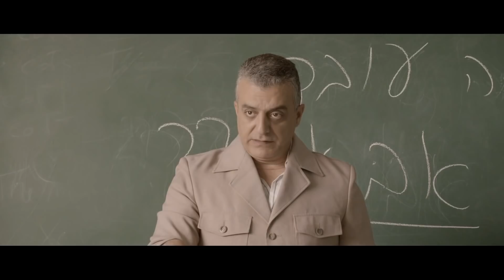A Borrowed Identity (trailer)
Dir. Eran Riklis, 104 min, Drama
In this coming-of-age drama, Eyad, who grew up in an Arab town in Israel, is given the chance to go to a prestigious Jewish boarding school in Jerusalem. He desperately tries to fit in with his Jewish schoolmates and Israeli society. After falling in love with Naomi, a Jewish girl, he has to leave school when their relationship is uncovered and he discovers that he will have to sacrifice his identity in order to be accepted.

This film, based on Arab-Israeli journalist Sayed Kashua's semiautobiographical screenplay, is a plea for understanding between both sides of an intractable political divide. It has been nominated for four Israeli Academy Awards, including Best Actor and Best Supporting Actor.